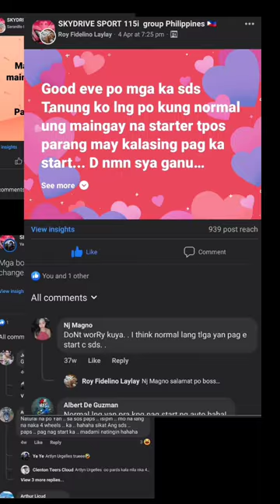SKYDRIVESPORTS 115 fi | Maingay sa Starter Tunog Laglag Barya😂😂 gawan natin ng paraan👍👍👉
SKYDRIVESPORTS 115 fi | Maingay sa  Starter tunog barya
same issue sa Nex, Address, at Crossover models.. may solution po ako jan upang MABAWASAN,. Opo mabawasan dahil po sadyang may kaingayan lang po tlaga ang starting Assembly ni Suzuki. compare sa ibang brand ng motorcycle scooter..

Note : Di po ako magaling na mekaneko, nagbabahagi lang po ako ng simpleng kaalaman ko sa mga taong gusto din malaman yung mga bagay na pwede ko itulong..

Please Visit:
 like and Follow na din mga paps sa Page